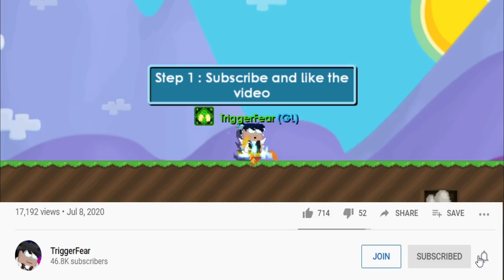EASY PROFIT METHOD TO GET RICH IN GROWTOPIA 2020 | Growtopia Best Way To Profit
►Check out world RESTOCKLINK if you need ssp shops!!! tons of other shops there as well!!
►Check out world E4 for cheap seeds :D , just restocked 150k SSP

1) Secret Profit Guides 😎
2) Replies To Comments ALWAYS!
3) Special Badges!

Step 2 : LIKE THE VIDEO
Step 3 : Comment GROWID And World Below!